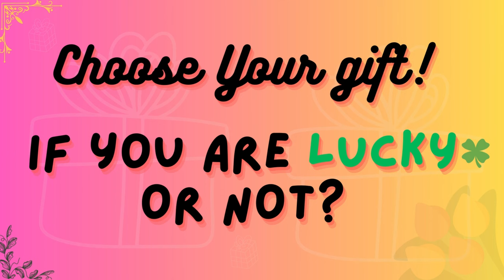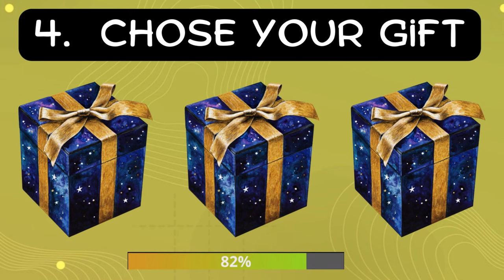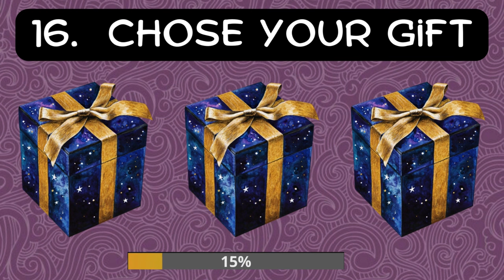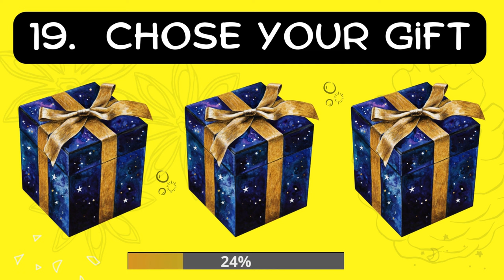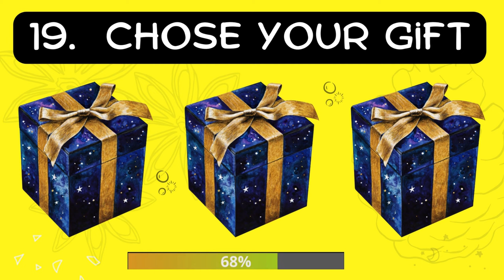Choose Your Gift! | EP -3 | good vs bad | Are YOU a Lucky Person or Not ?!